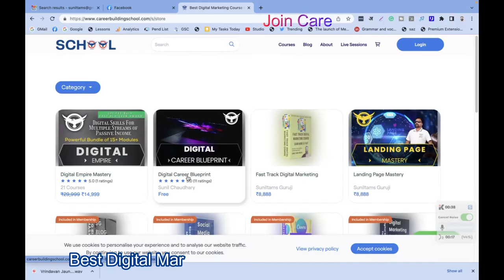Best Online Digital Marketing Course | Hindi | English | Lifetime Access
00:00 - Career Building School
00:10 - Search in Google
00:20 - Digital Empire
00:30 - 21 Modules of Digital Marketing
00:36 - Complete Support in Hindi and English
00:40 - Lifetime Access and Support From Sunil Chaudhary, Digital Success Coach

Unlock Your Digital Marketing Potential with Career Building School

Introduction:
Are you looking to take your digital marketing skills to the next level? Do you want to learn from the best in the industry and gain lifetime access to comprehensive courses? Look no further than Career Building School, India's leading institute for digital marketing education. Led by renowned digital success coach Sunil Chaudhary, this blog will explore why Career Building School is the best choice for aspiring digital marketers.

The Power of Digital Marketing:
In today's fast-paced world, digital marketing has become the cornerstone of success for businesses across industries. Discover why digital marketing skills are essential for anyone aiming to thrive in the modern business landscape.
Meet Sunil Chaudhary: Your Digital Success Coach:
Sunil Chaudhary, a prominent figure in the digital marketing realm, is the driving force behind Career Building School. Learn about his expertise, industry experience, and his dedication to helping individuals like you achieve their digital marketing goals.
Unparalleled Course Content:
Career Building School offers a comprehensive curriculum with 21 modules covering all aspects of digital marketing. From SEO and social media marketing to content creation and data analytics, explore the extensive range of topics you'll master during the course.
Lifetime Access and Support:
Unlike many other digital marketing programs, Career Building School provides lifetime access to its course materials. This means you can revisit the content at any time to refresh your knowledge or stay updated with the latest industry trends. Additionally, Sunil Chaudhary and his team offer ongoing support to address any queries you may have along your learning journey.
Flexible Learning in Hindi and English:
Career Building School recognizes the importance of language accessibility. Whether you're comfortable learning in Hindi or English, you can choose the language that suits you best. This ensures that language barriers don't hinder your progress.
Internship Opportunities:
To further enhance your practical skills, Career Building School offers internship opportunities with leading companies. Gain hands-on experience and apply the knowledge you've acquired in a real-world setting, setting the stage for a successful digital marketing career.
Join the Digital Empire:
Career Building School aims to create a community of aspiring digital marketers who support and inspire each other. Discover the benefits of joining the digital empire and networking with like-minded individuals who share your passion for digital marketing.
Conclusion:
If you're serious about building a successful career in digital marketing, Career Building School is the ultimate destination for you. With its exceptional course content, support from renowned digital success coach Sunil Chaudhary, lifetime access, and internship opportunities, this institute stands out as the best choice in India. Don't miss the chance to unlock your digital marketing potential and join Career Building School today!

Join Now - Career Building School

Join me.